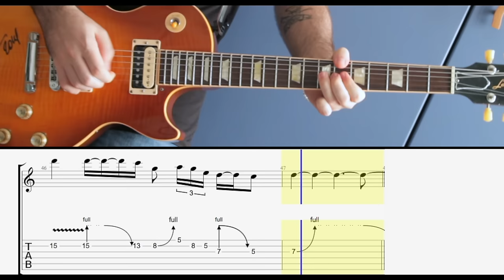Guns N Roses - Don't Cry Solo Lesson with TABS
Hi guys, this is my short lesson of the solo Don't Cry by Guns n Roses hope you enjoy it!

If you liked this video you may also like videos by Music Is Win, Nik Nocturnal, Niko Slash, Cole Rolland, Jared Dines, Rob Scallon, Paul Davids, Rob Chapman, The Gastube and Febbre Da Chitarra.